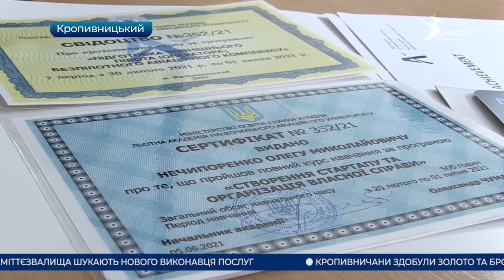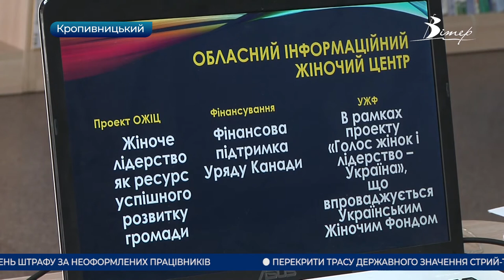Головні новини Кіровоградщини | 9 червня 2021 року | телеканал Вітер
- в автотрощі на Херсонщині загинула сім'я із Кіровоградщини;
- громадський транспорт у селищі Смоліне Новоукраїнського району більше не курсує;
- перекрити трасу державного значення планують гірники Новокостянтинівської шахти;
- 34-ро олександрійців стали випускниками проєкту «Норвегія - Україна»;
- для обслуговування Олександрійського сміттєзвалища шукають нового виконавця послуг;
- медіаграмотності навчатимуть жінок у громадах області;